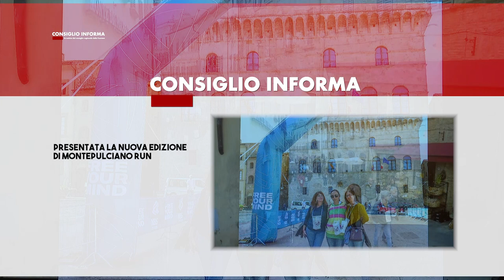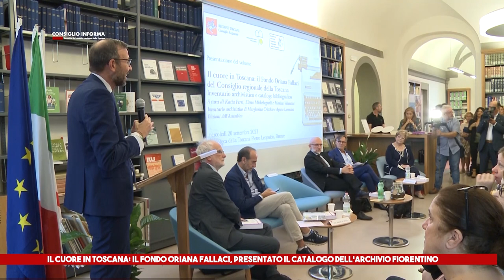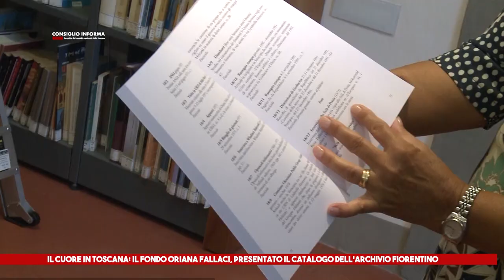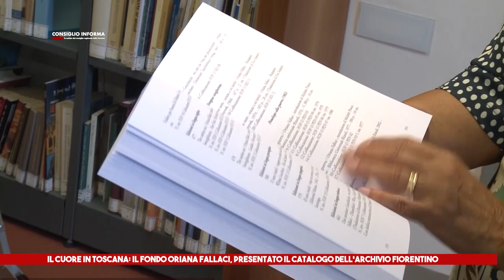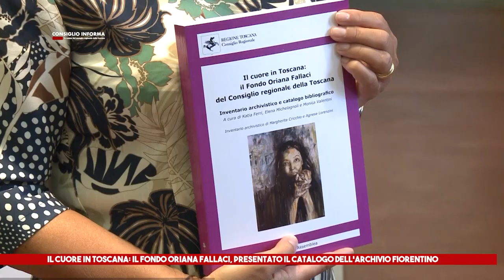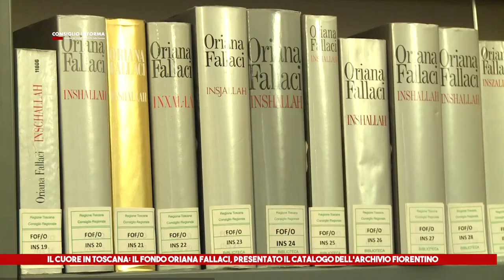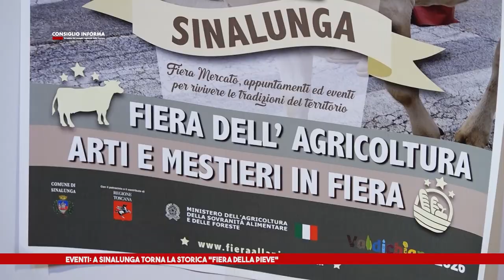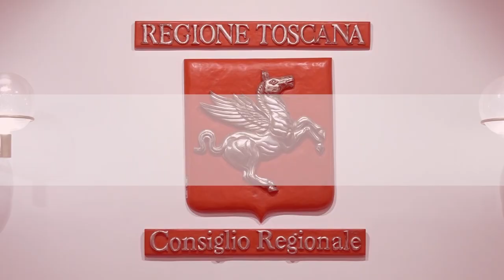SIENATV - CONSIGLIO INFORMA 22-09-2023